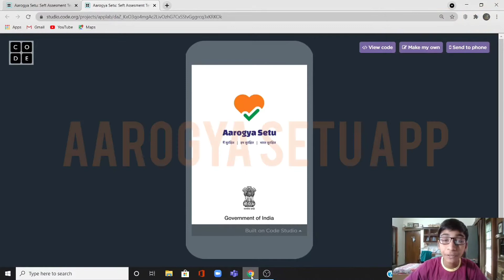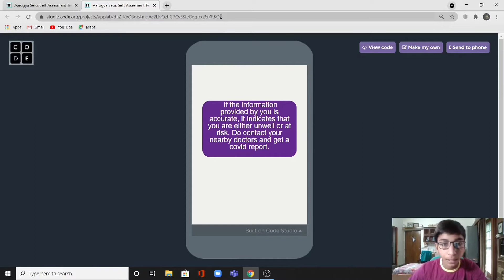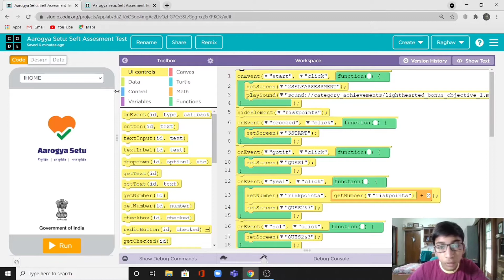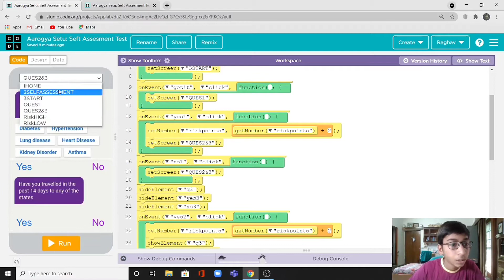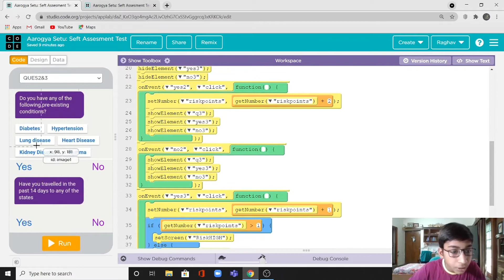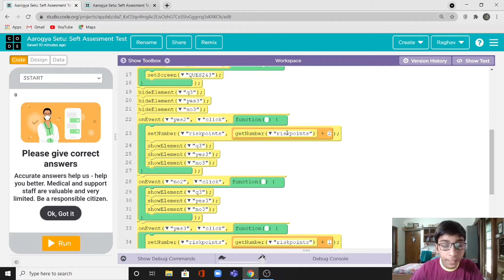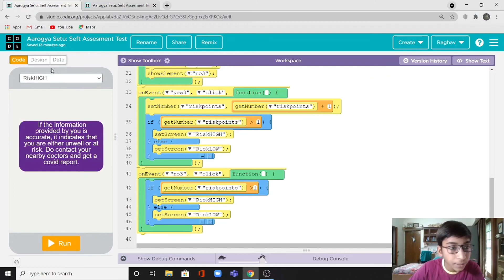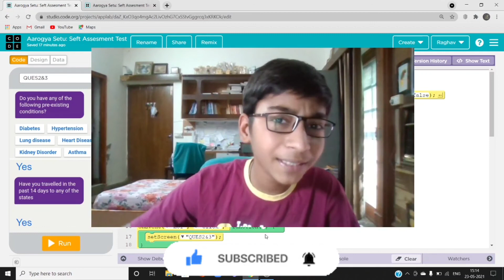AAROGYA SETU SELF ASSESSMENT TEST APP in AppLab | Code.org | PART-19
Hey Guys!! Today we will build a Aarogya Setu's Self Assessment Test App in Code.org (AppLab) using the basic knowledge of CODING

Link of the Coding Series-